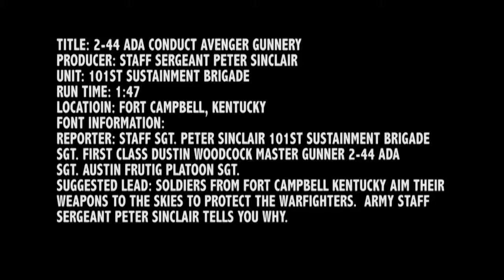The Humvee That Can Shoot Down Aircraft, US Soldiers Training on the SAN/TWQ-1 Avenger